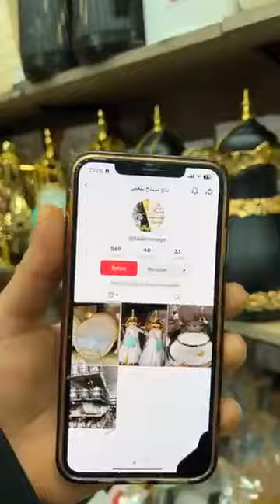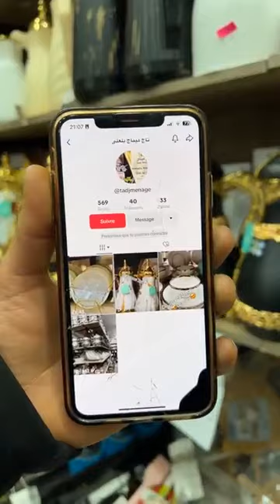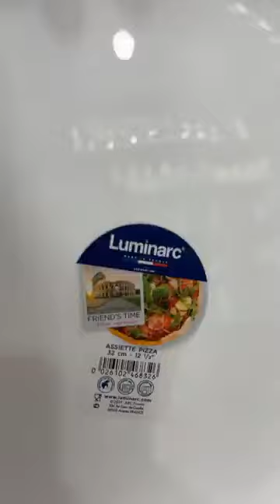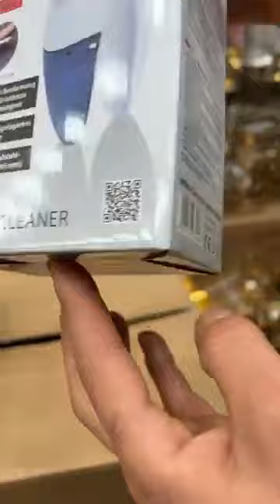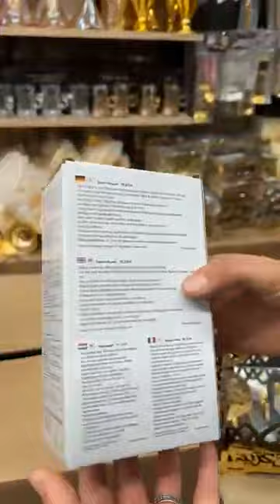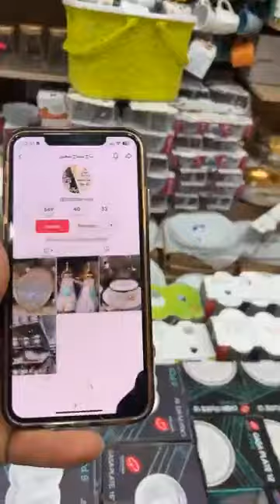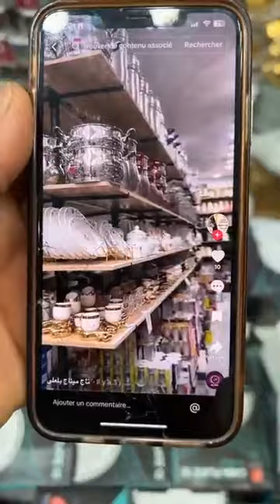الجديد كل يوم عند تاج ميناج العلمة 😍أواني منزلية بأسعار تنافسية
محل تاج ميناج العلمة ولاية سطيف حي بلعلى قريب من مسجد فاطمه الزهراء
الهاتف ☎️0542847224